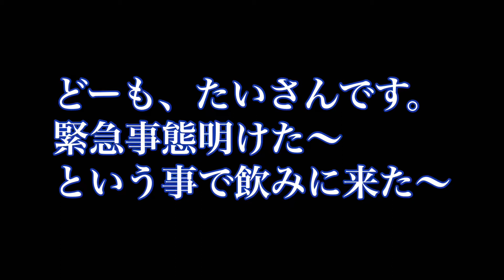【外飲み】ようやく飲める時が来た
今日は、緊急事態宣言も明けたので
早速飲みに来ちゃいました。
やはり外で飲むお酒は格別です。
皆さん是非見てください。

◆たいさんチャンネルの登録はこちら

【今回、訪問したお店はこちら】

◆お食事処 酒処 こすけ (西神中央/居酒屋)